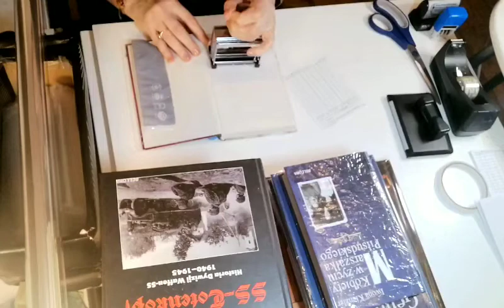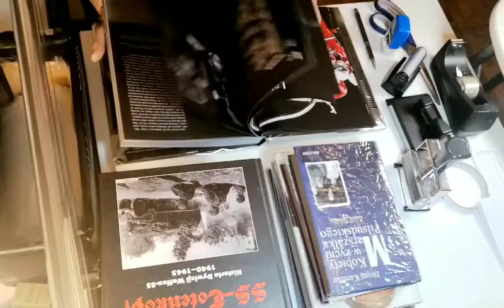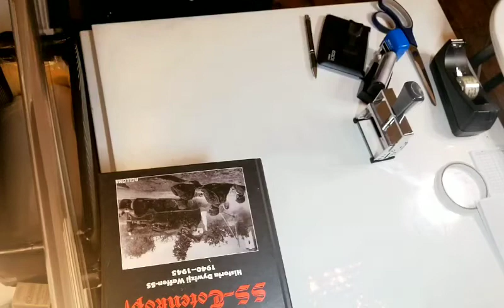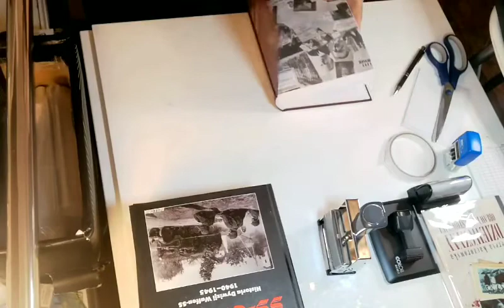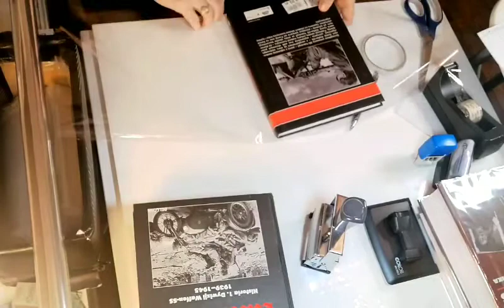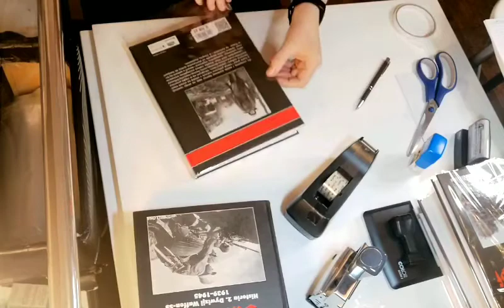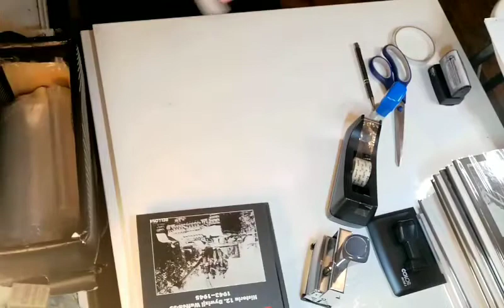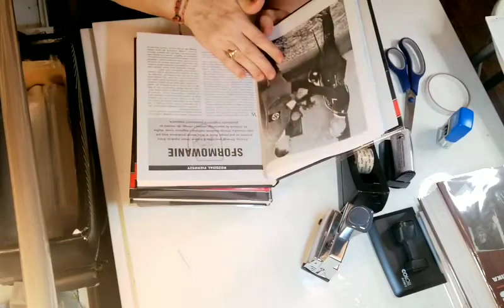/New books for the Reading Room/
@ASMR /New books for the Reading Room/  Writing, stamping, stapling, cutting with scissors, sticking, rustling of book pages, rustling of foil, wrapping books, pagination, entering book titles in a notebook/  Other sounds/